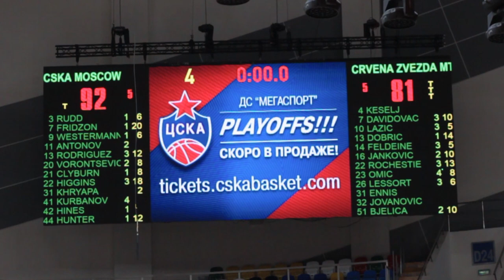CSKA - Crvena Zvezda. Report / ЦСКА - «Црвена Звезда». Репортаж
ЦСКА завершил регулярный сезон «Евролиги» победой над БК «Црвена Звезда» (92:81). Виталий Фридзон набрал 20 очков, повторив свой рекорд в турнире.
На матче выступала группа «Градусы»